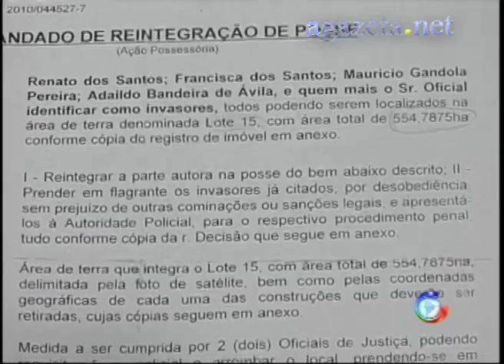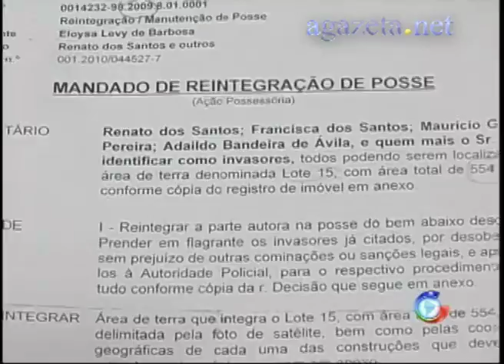Inspeção Ramal da Judia